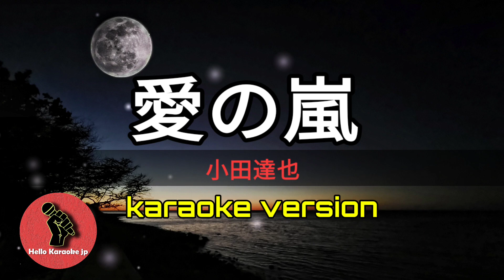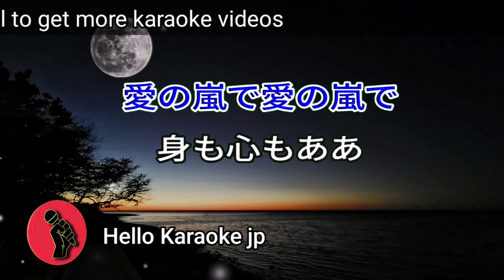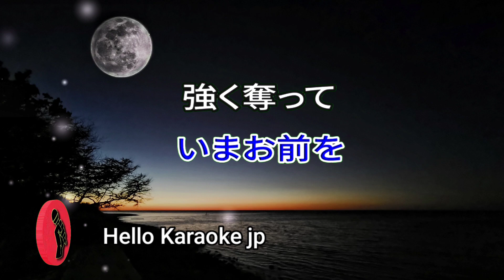[ 愛の嵐 ] 小田達也 - (karaoke version)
[ 愛の嵐 ] 愛の嵐 - (karaoke version)

We will respond promptly and take the necessary actions as per applicable laws and regulations.